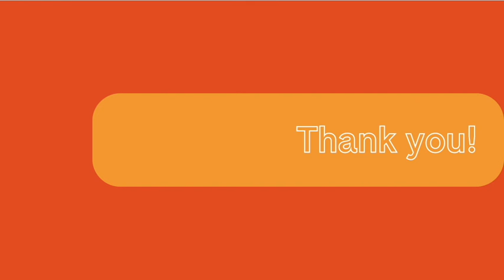Student Bites with Lewis Silkin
myGwork Coffee Break
For this edition, we have Lewis Silkin as guest! Join us!